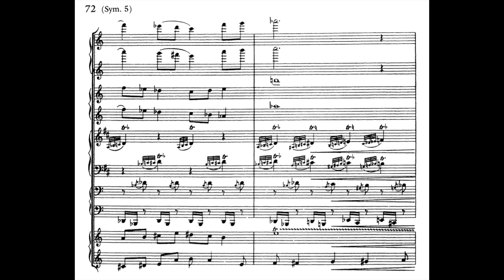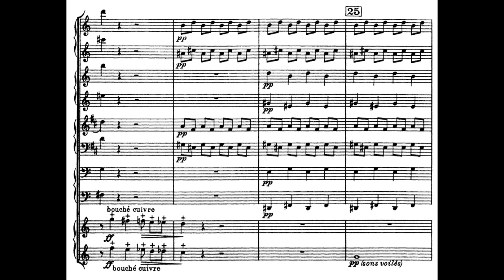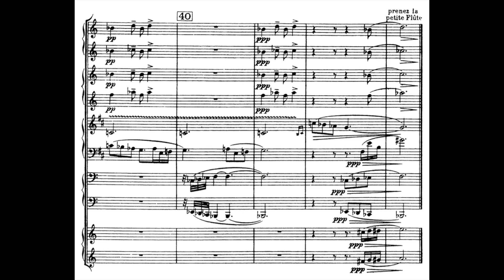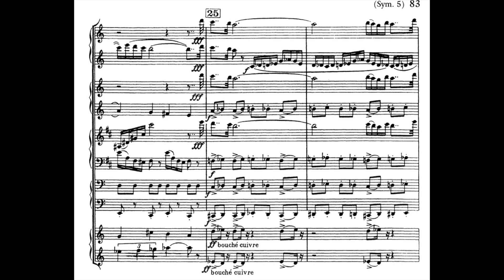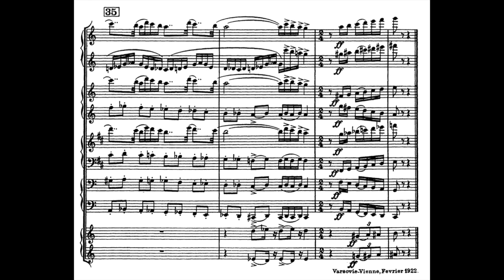Darius Milhaud - Symphonie de chambre No. 5 (Dixtuor d'instruments à vent.) Op.75 (with score)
Darius Milhaud - Symphonie de chambre No. 5 (Dixtuor d'instruments à vent.) Op.75 (1922)

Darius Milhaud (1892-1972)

I. Rude 00:08
II. Lent  01:24
III. Violent 04:47

Instrumentation
Piccolo (doubles Flute II)
Flute
Oboe
Cor anglais
2 Bassoon
2 Horn in F

Orchestra of Radio Luxembourg
Darius Milhaud, Conductor